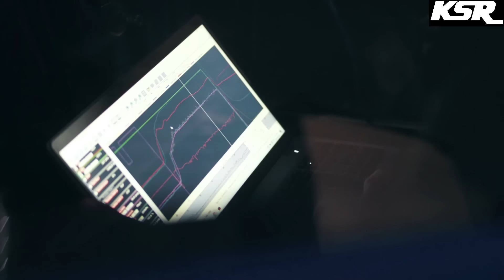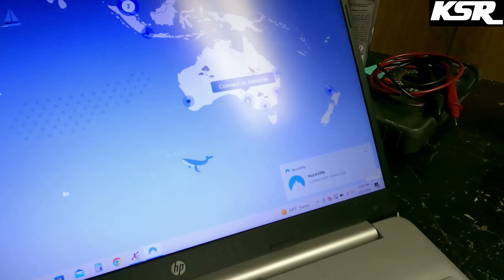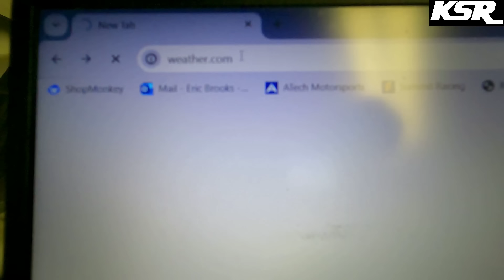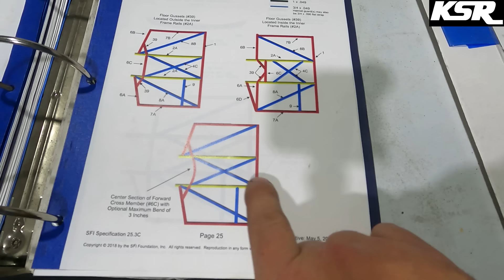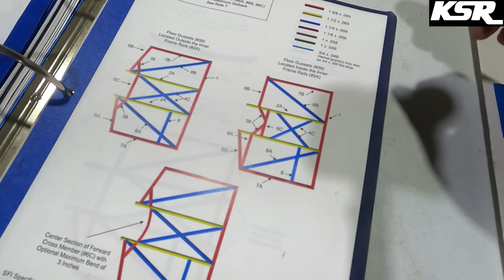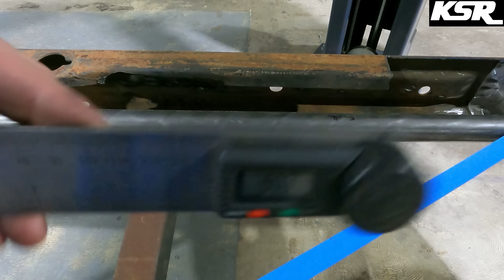Yep, Even More Progress on My Cutlass!!! KSR Cutlass Build Episode 13!!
Every purchase of a NordVPN 2 year plan will receive 4
additional bonus months! to
learn more!!

You all voted and by far said that you want to see me fabricate and install every single bar into my Cutlass so heeeeeere we go!! Today is more progress on the floor structure. I wanted to get more done, but I am still happy with what I did get done!!!

Build Inquiries, dyno tuning scheduling, or to purchase any of the parts that we use/recommend on any of our projects, fill out the “Work Request” form